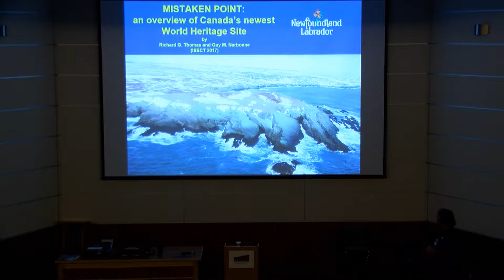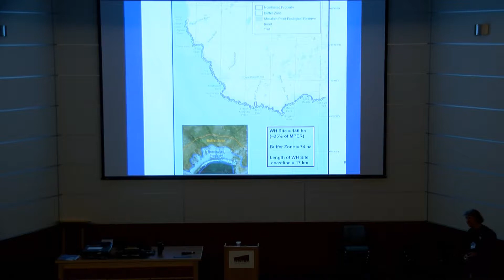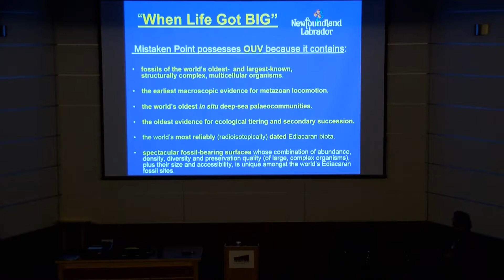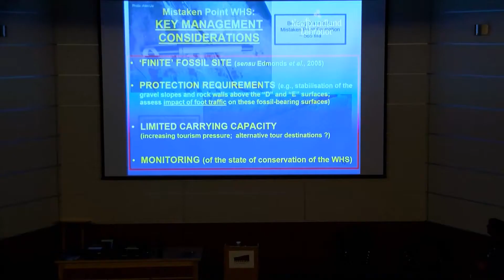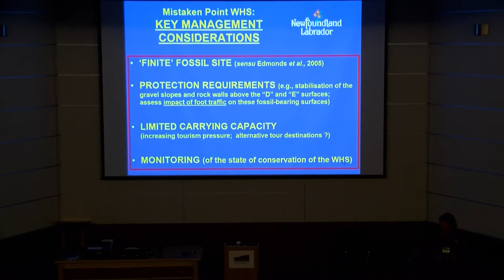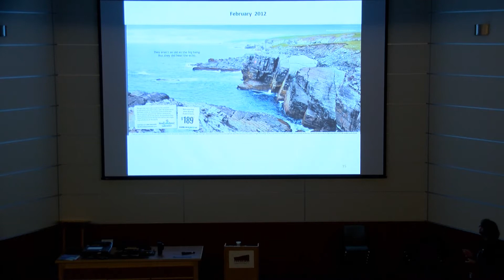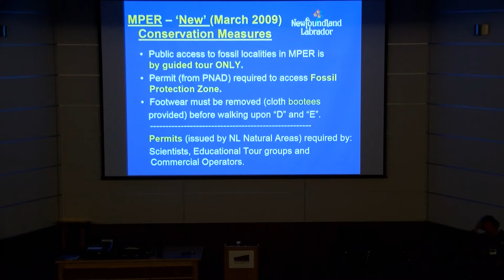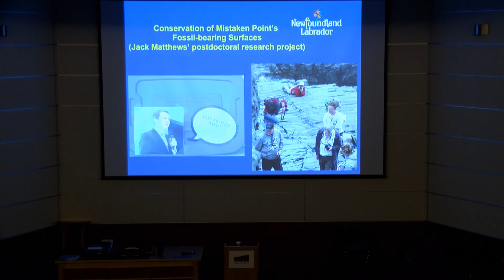Mistaken Point: an Overview of Canada’s Newest World Heritage Site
By Thomas, R.G.* and Narbonne, G.M.
Recorded at the International Symposium on the Ediacaran-Cambrian Transition, St. John’s, Newfoundland, Canada.
With thanks to Memorial University of Newfoundland and The Geological Survey of Newfoundland and Labrador.